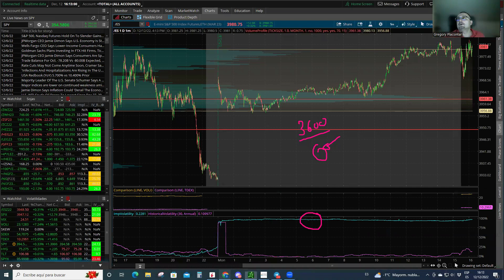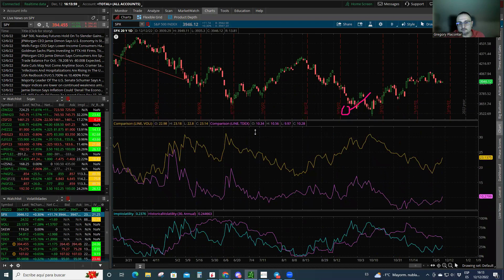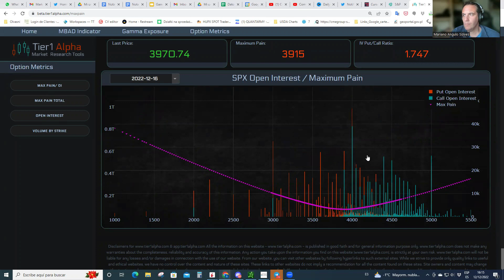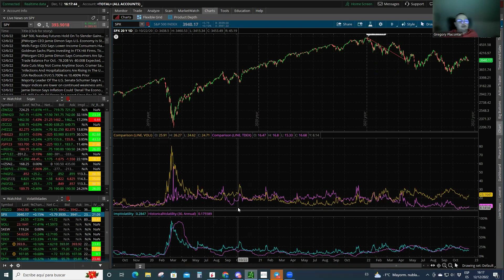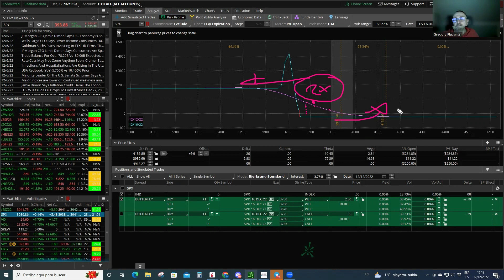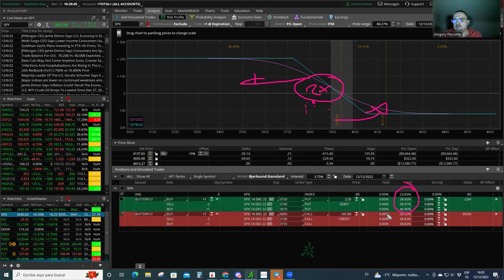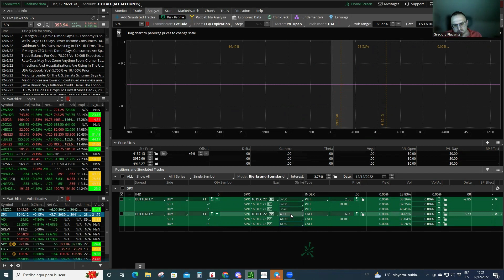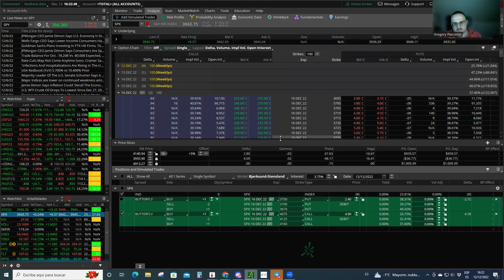Trading Tips y análisis del mercado profesional Opciones 0DTE en la semana del OPEX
En este video hemos recortado una parte de la sesión del curo de OPEX, analizamos y hablamos de como son los niveles de gamma y como se comportan como soporte y resistencia.
Se esperaba mucha volatilidad, pero cuando todo el mundo apuesta en tradin en la misma dirección (que el mercado subirá mucho, es ente vencimiento) intenta pensar en lo contrario. Las opciones son un mundo maravilloso si sabes como tratarlo.

Analizamos los datos cada dia y vemos como y que operación con opciones es las que mas ventaja puede tener.

Es un video corto pero intenso.

Recuerda si te interesa saber mas de como operar opciones financieras con ventaja, o saber mas del gamma visita la pagina de nuestra escuela o entra en telegram y pregúntanos.